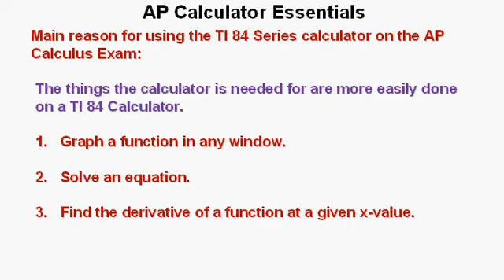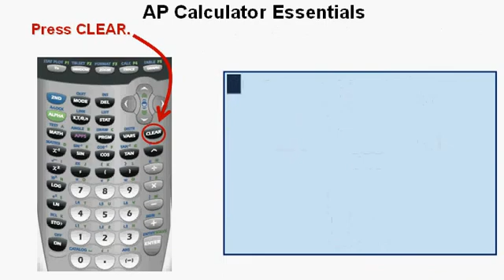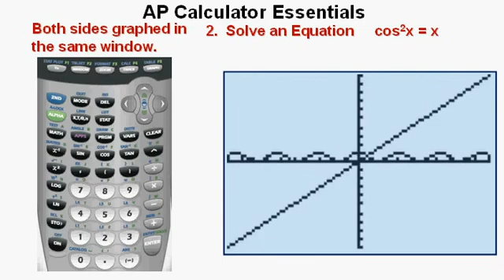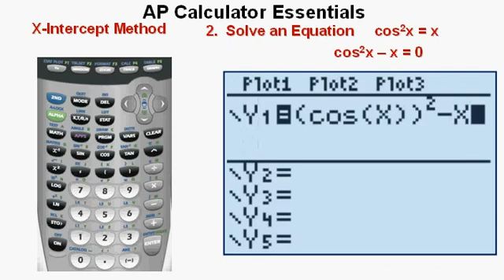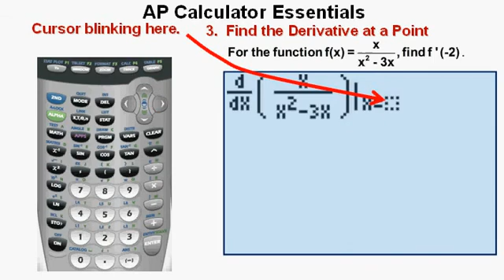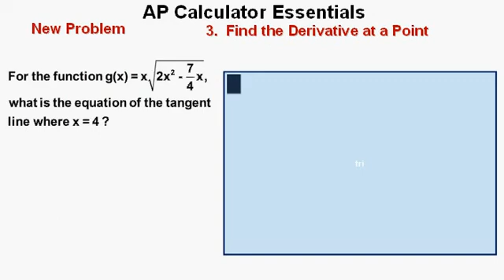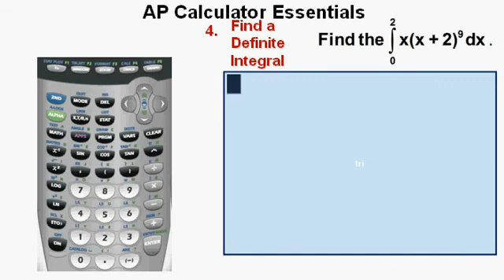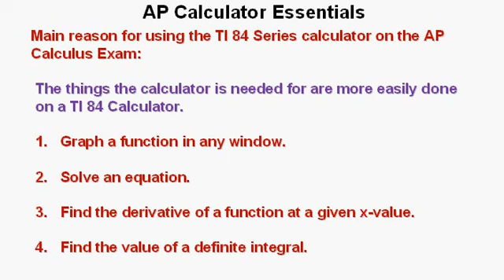TI 84 Plus Calculator Essentials for AP Calculus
TI 84 Plus Calculator Essentials for AP Calculus.  This video lesson shows how to do the 4 essential things needed for AP Calculus.   1) Graph a Function and adjust the viewing window.  2) Solve an equation.  3) Find the derivative of a function at a point, and 4) Find a definite integral.